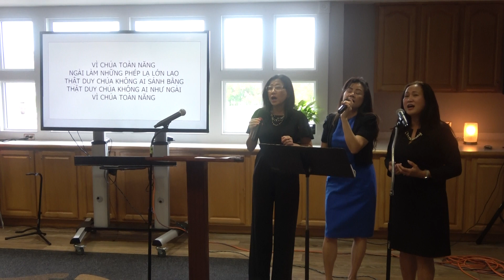Hội Thánh NOVA Thờ Phượng Chúa Nhật 10-11-2020.